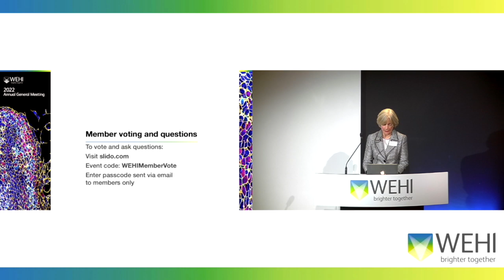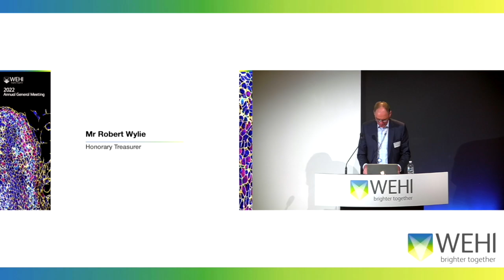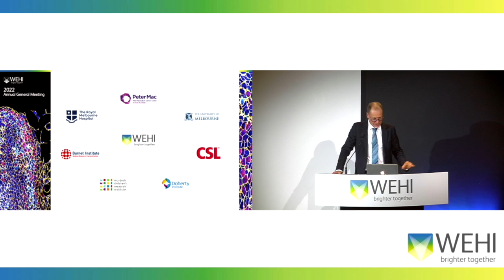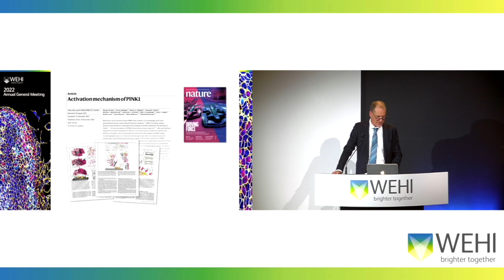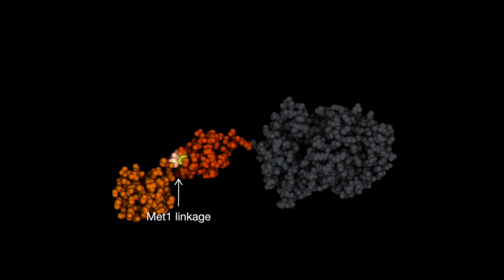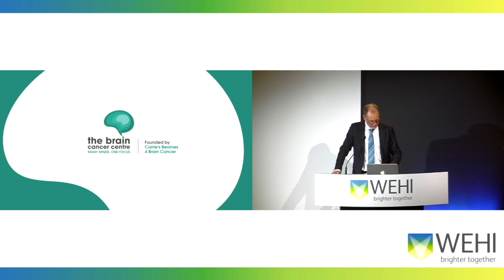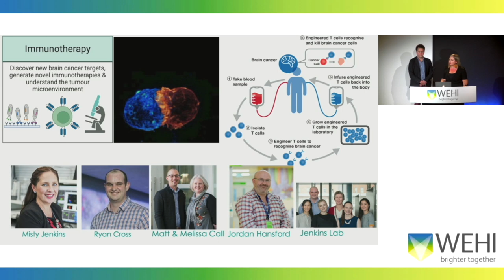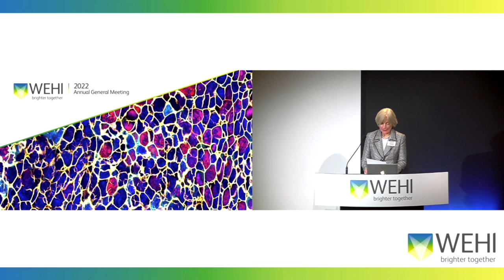2022 Annual General Meeting | WEHI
WEHI's Annual General Meeting held in person and online on Thursday 19 May 2022.

The 2022 AGM featured a presentation from Associate Professor Misty Jenkins and Dr Jim Whittle about The Brain Cancer Centre and the research taking place to improve outcomes for brain cancer patients.